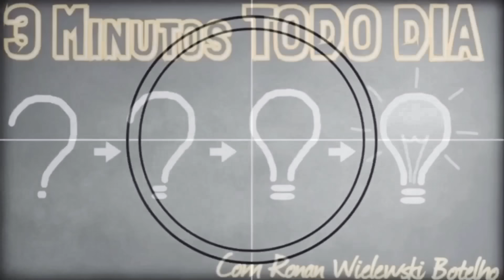O QUE É INSÔNIA? Insônia na Pandemia 2023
Obrigado, mas muito obrigado a todos pela ajuda.